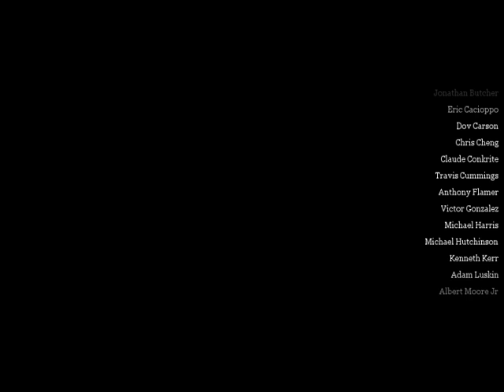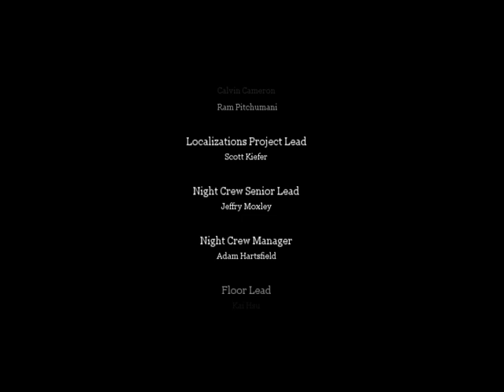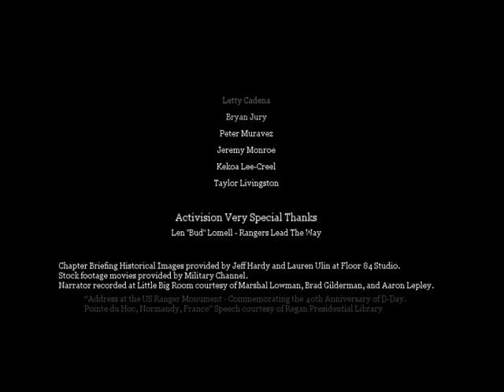CREDITOS FINALES ▪︎ CALL OF DUTY 2 ▪︎ DGAMEPLAYS2000